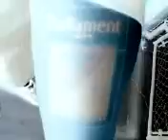negative smoke session..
just messing around with the effects on my phone's camera...